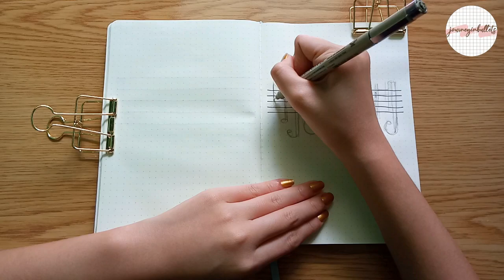PLAN WITH ME | march 2020 | bullet journal setup | music theme || journeyinbullets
hi there!! here is my march plan with me! i hope you will like this theme, it's really fun to make but it looks complicated to look at!

✨ credits to the amazing creators! ✨